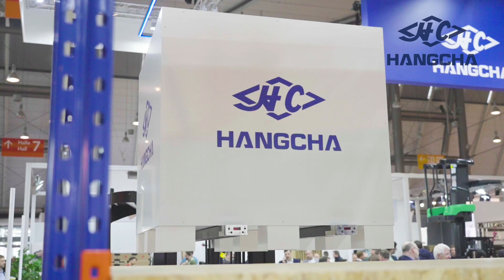Smart Logistics: Pioneering the Future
We showcased diverse AGV models, including reach truck and stacker AGVs. Hangcha specializes in intelligent logistics equipment, boasting high precision control and impressive load capacity. The maximum control precision can reach ±5mm, the maximum load capacity is 10t, and the maximum lifting height is 12.5m, catering to the customized needs of most intelligent warehousing systems.